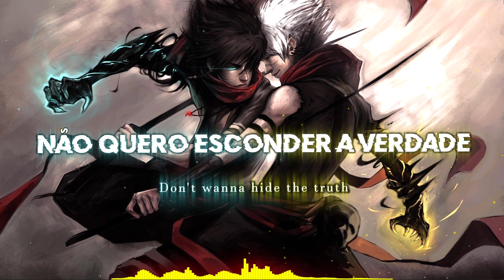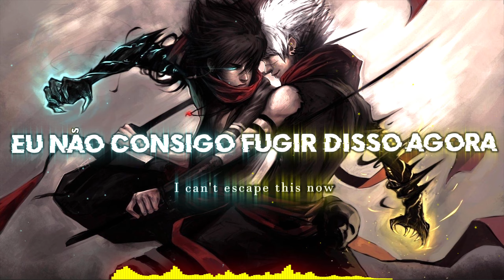Demons - Imagine Dragons (tradução & lyrics)